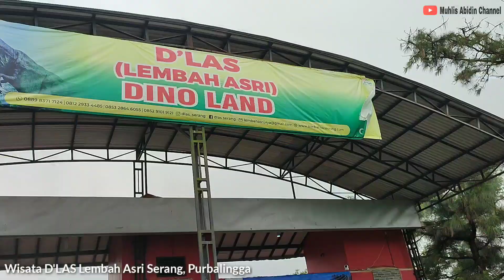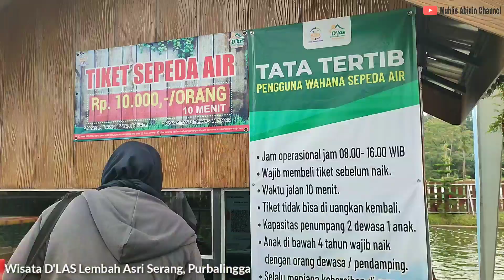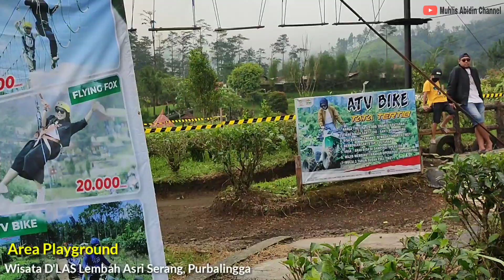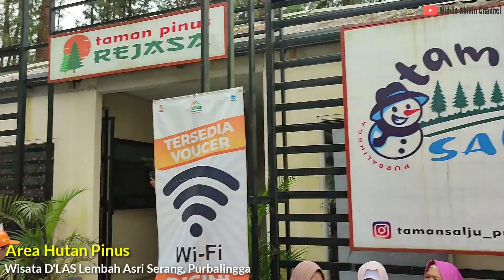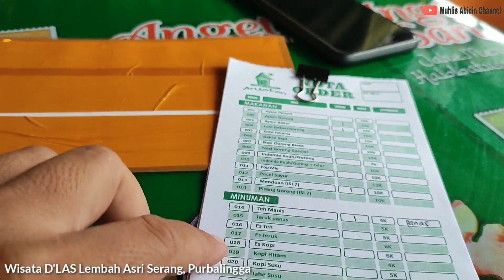LEMBAH ASRI SERANG PURBALINGGA TERBARU 2023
DLAS LEMBAH ASRI SERANG PURBALINGGA TERBARU 2023
LEMBAH ASRI SERANG PURBALINGGA
Alamat : Jl. Raya Serang, Keranjang, Serang, Kec. Karangreja, Kabupaten Purbalingga
Jawa Tengah.

Area Wisata Lembah Asri cukup luas terdapat kebun strawberry, hutan pinus, taman bunga dan berbagai macam wahana menarik ada : playground, outbond, ATV bike, naik kuda, sepeda air, taman kelinci, DINO LAND.

Cek di video selengkapnya ya..!!!